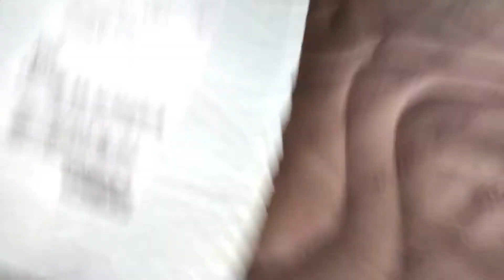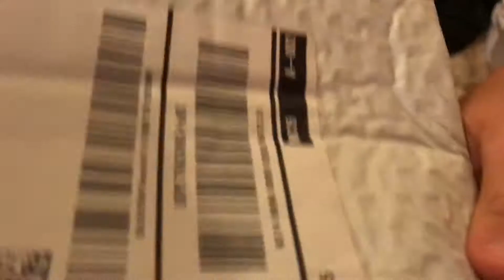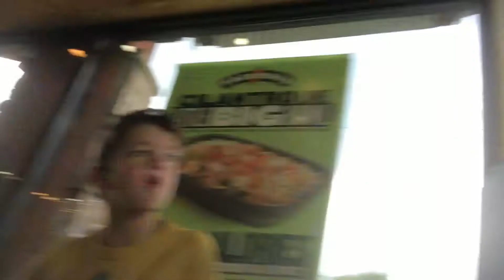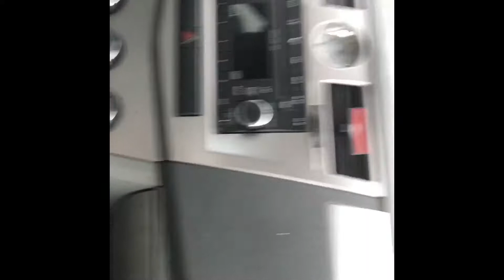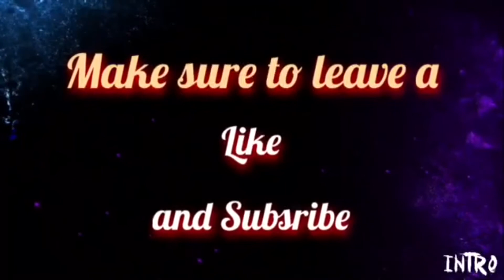nastiest sauce ever!!!!